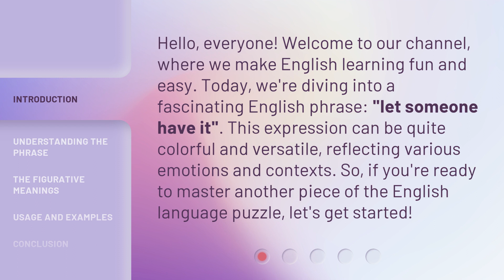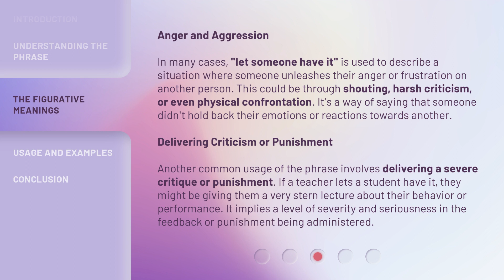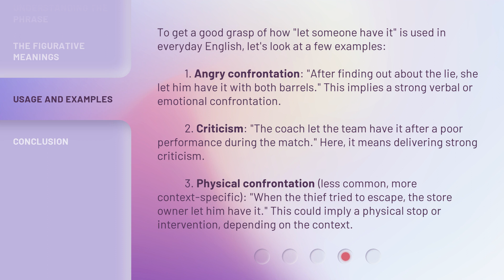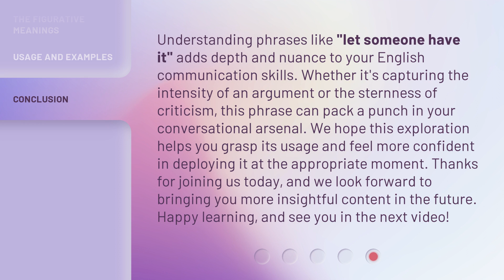Mastering the Phrase: "Let Someone Have It"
Unleashing Power: Mastering 'Let Someone Have It' • Discover the art of assertiveness and empowerment by mastering the phrase 'Let Someone Have It'. Learn how to effectively communicate your needs and boundaries with confidence and authority.

00:00 • Introduction - Mastering the Phrase: "Let Someone Have It"
00:34 • Understanding the Phrase
01:00 • The Figurative Meanings
01:47 • Usage and Examples